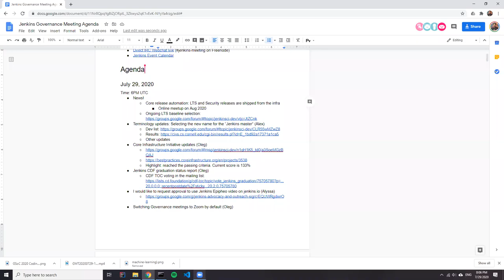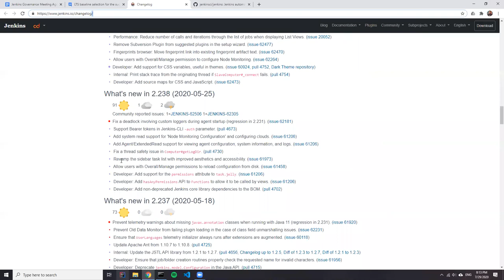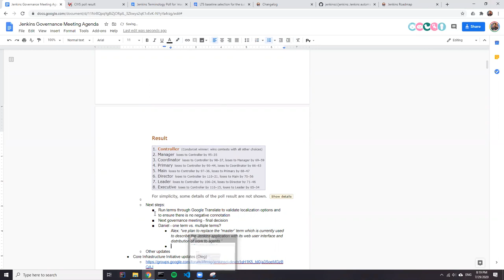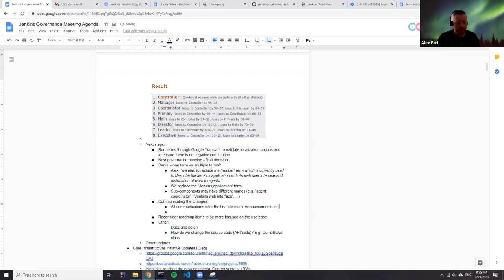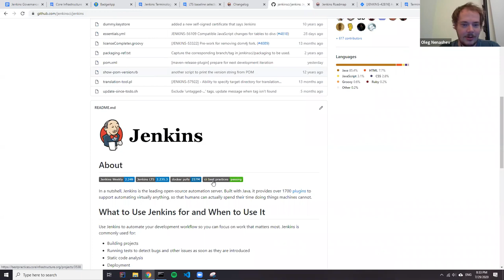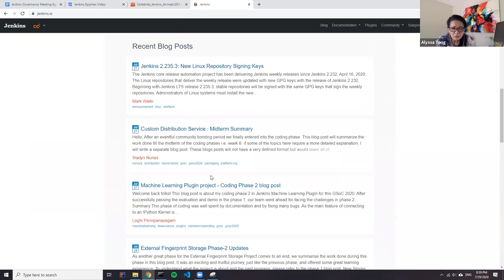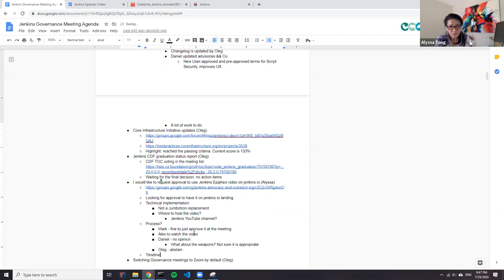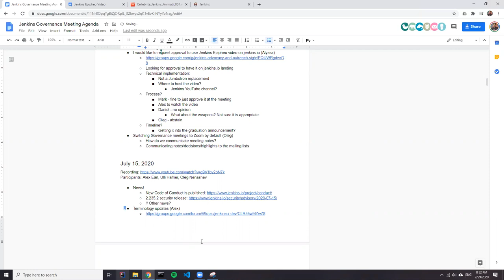Jenkins Governance Meeting, Jul 29, 2020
Recording of the regular Jenkins Governance Meeting. At this meting we discussed the recent news (core release automation, next LTS baseline, public roadmap), reviewed results of the "Jenkins master" term replacement voting and next steps, CDF graduation status, Core Infrastructure Initiative checklist and the Jenkins Epipheo video proposal, Full agenda and meeting notes